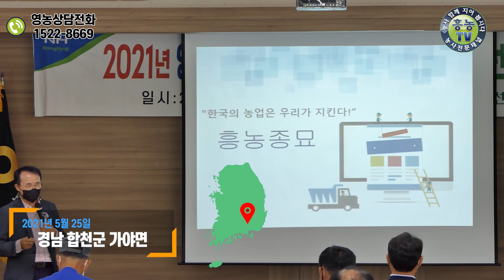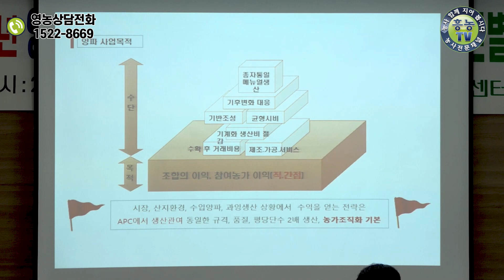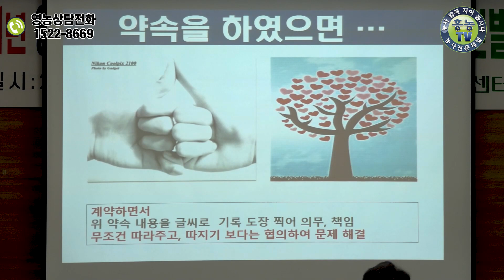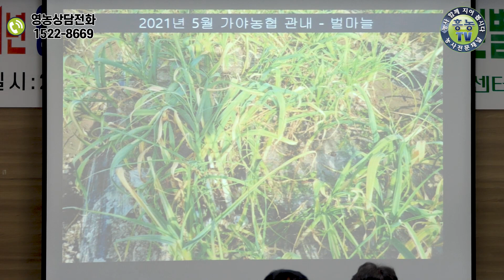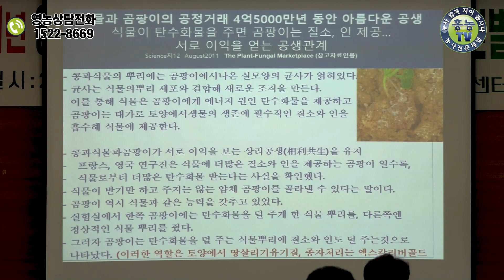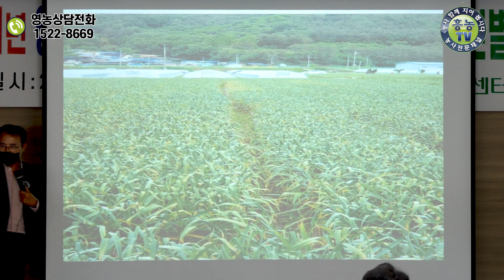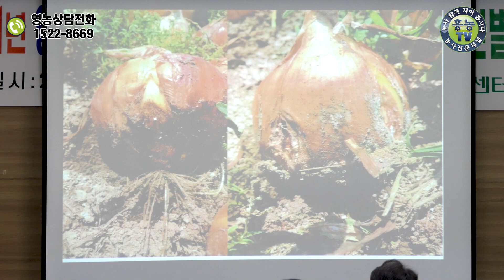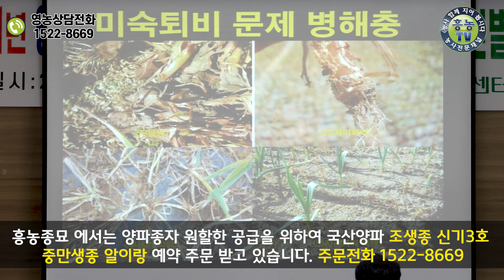양파 농사 생산, 재배, 컨설팅, 유통이 함께 이루어지는 시스템이 되어야 한다 [1부]